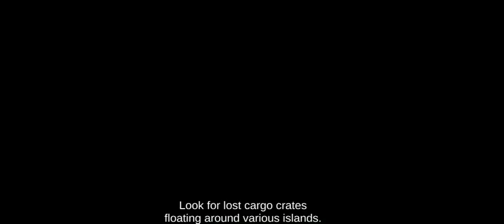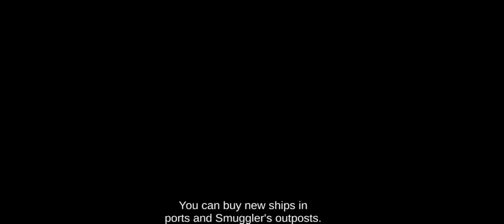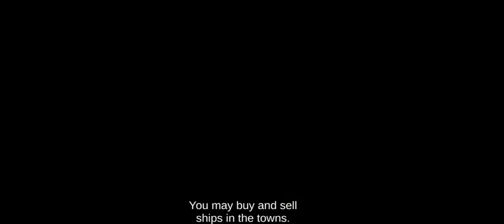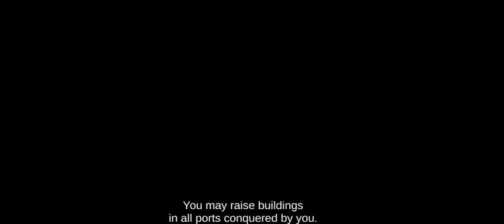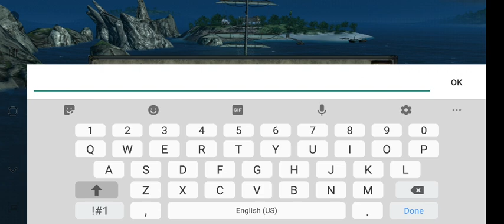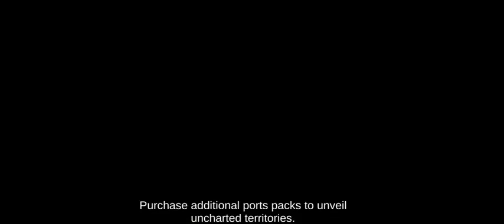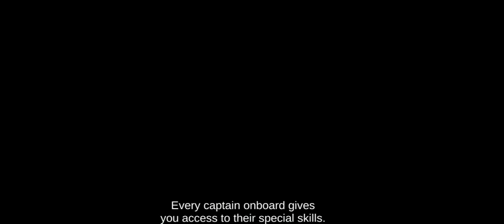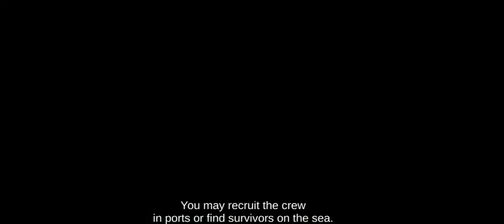The Pirate Plague of the Dead: Random Hunt with the Soul Eater